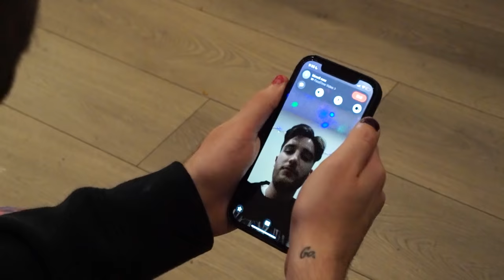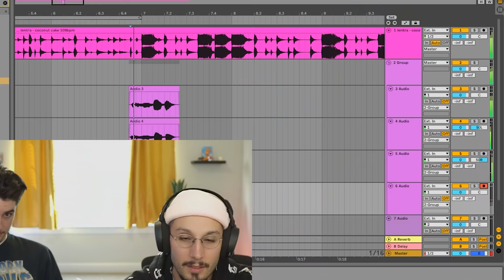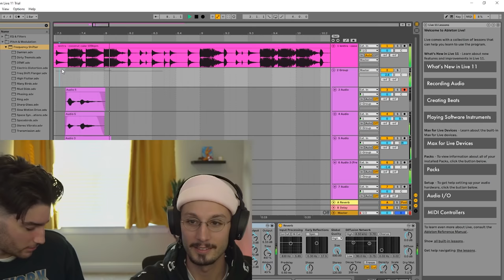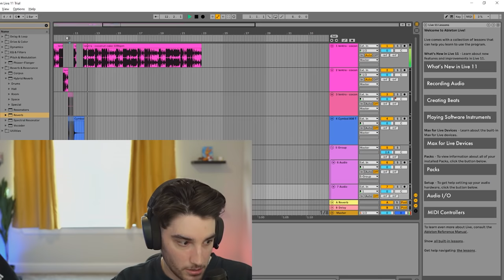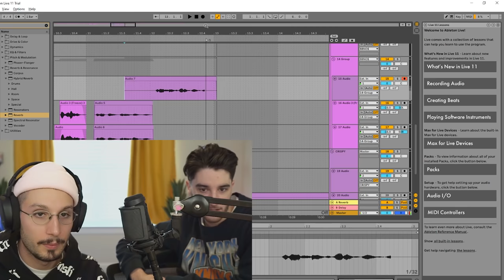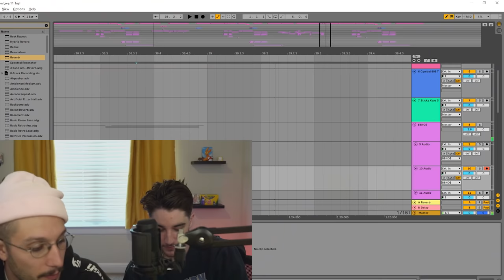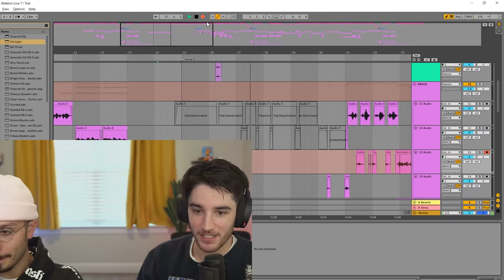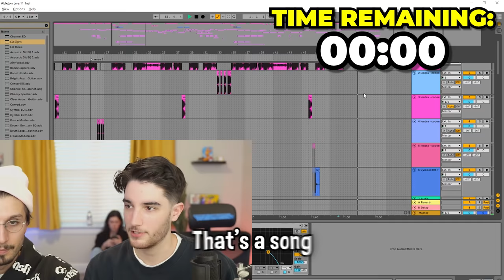We made a hit song in 1 hour (ft. bbno$)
Watch til the end to hear the full song!
Like the video if you enjoyed, It helps out a ton, Thanks! :D

crispy & bbno$ - whatchu mean?

Instead of making a song in 1 hour on discord, bbno$ came over and coached me thru the making of our new hit single "whatchu mean?". The song is out everywhere now!

Huge thanks to @bbnomoney for agreeing to do this! His new album "eat ya veggies" is also out everywhere now!